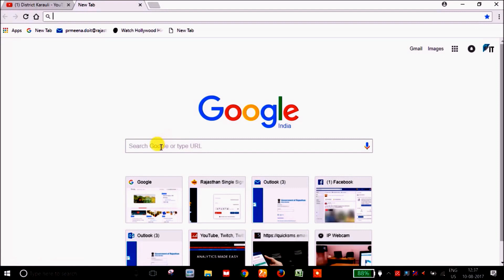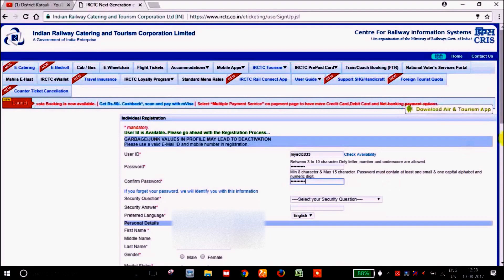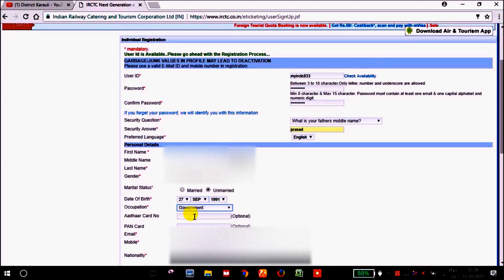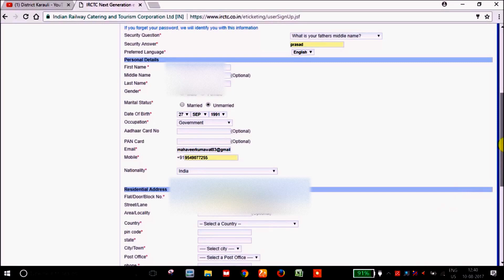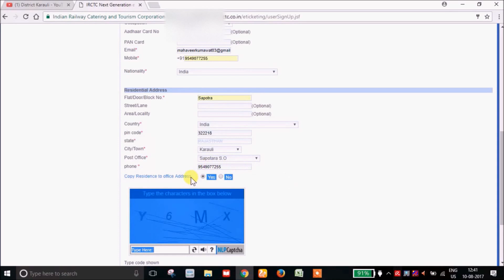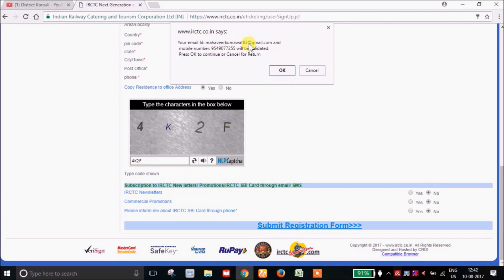ऑनलाइन रेलवे टिकट बुकिंग के लिए नया खाता कैसे खोले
how to create new account on irctc.